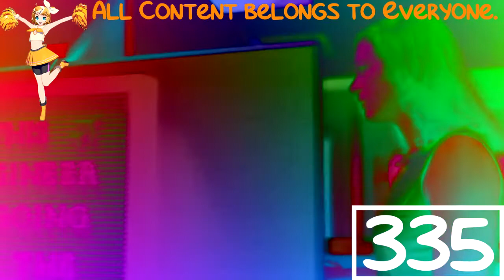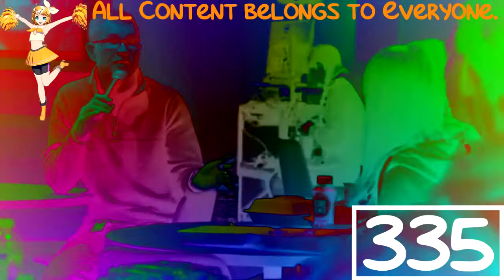(REQUESTED) Inside Roblox What’s It Like to Work at Roblox Enhanced with DMA